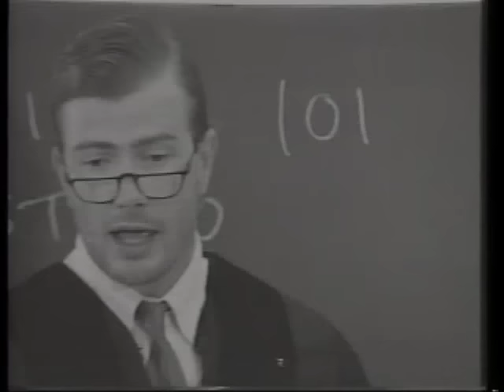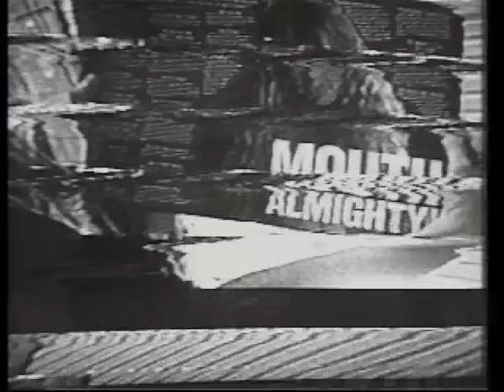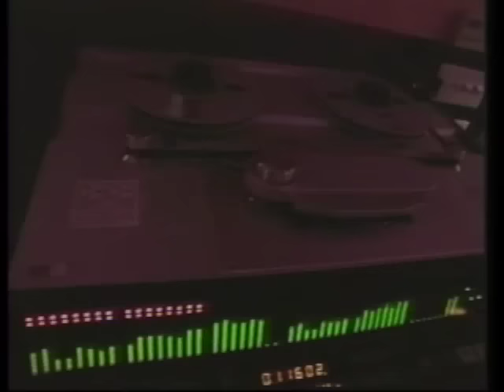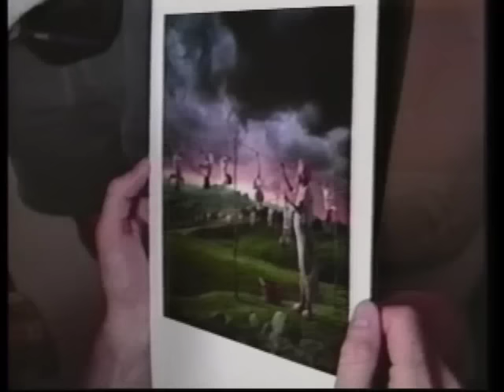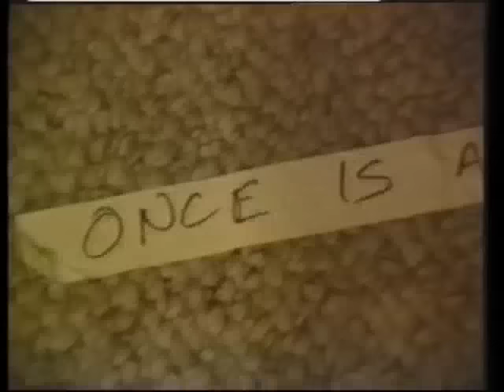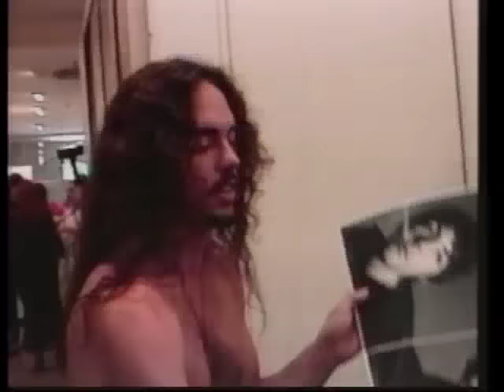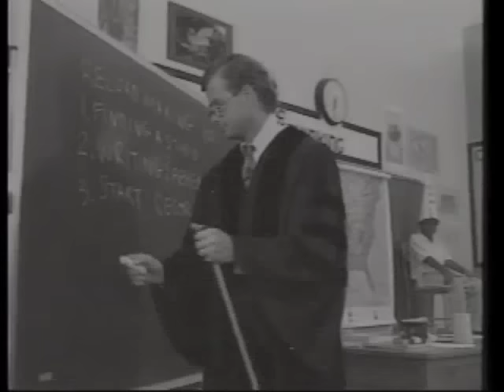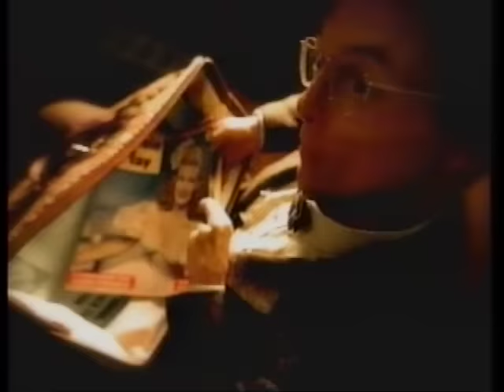Megadeth Evolver - The Making of Youthanasia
Megadeth in the studio recording their record Youthanasia.